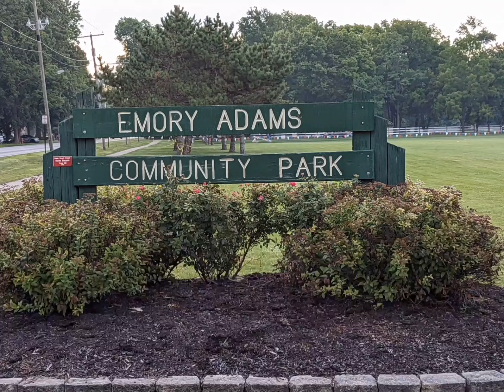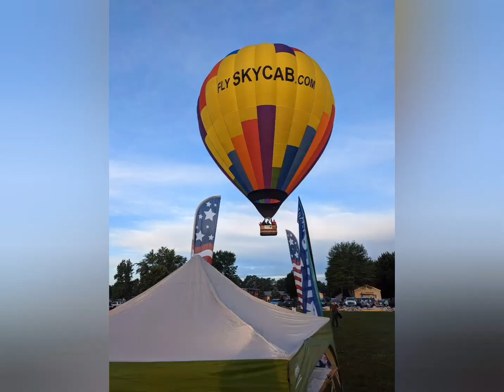Findlay Ohio hot air balloon